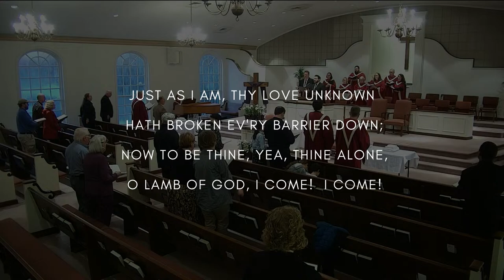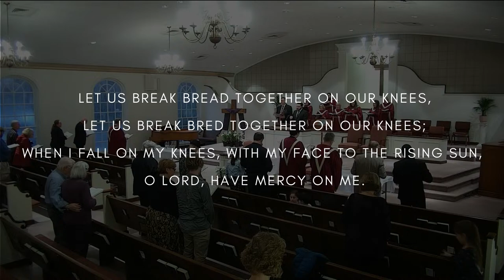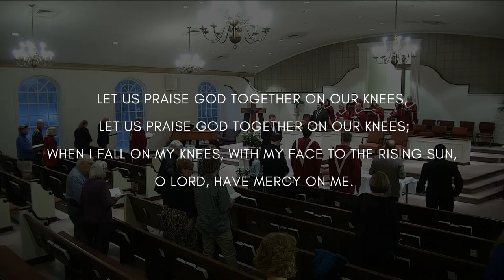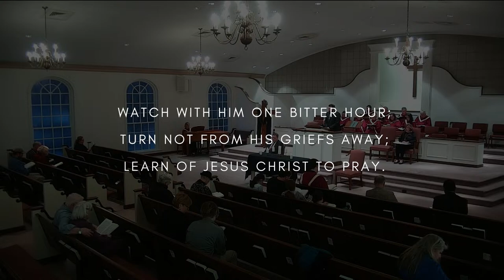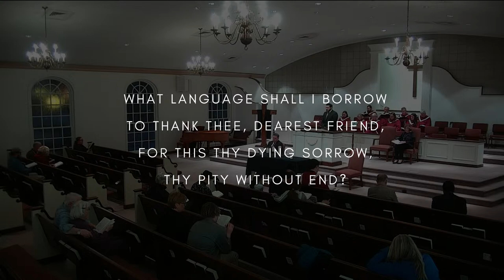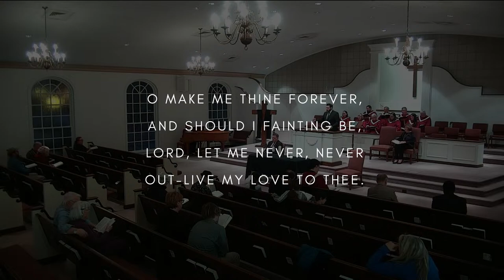3.28.24 Maundy Thursday Service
Maundy Thursday Worship Service
Words and Copyright Information

Prelude
“Gethsemane with The Power of the Cross"
Keith Getty & Stuart Townend, arr. Lloyd Larson
2017 Thankyou Music

Hymn  307, “Just As I Am” (verses 1,4-6)  WOODWORTH
Words: Charlotte Elliott

1. Just as I am, without one plea,
But that Thy blood was shed for me,
And that Thou bidd'st me come to Thee,
O Lamb of God, I come! I come!
4. Just as I am, poor, wretched, blind;
Sight, riches, healing of the mind,
Yea, all I need in Thee to find,
5. Just as I am, Thou wilt receive,
6. Just as I am, Thy love unknown
Hath broken ev'ry barrier down;

Music during Hand Washing:
"Bethlehem...Galilee...Gethsemane"
William Gaither, arr. Fred Bock

Hymn 366, “Let Us Break Bread Together”  BREAK BREAD
Words and music: Negro Spiritual
Public Domain

1. Let us break bread together on our knees,
Let us break bred together on our knees;
When I fall on my knees,
With my face to the rising sun,
O Lord, have mercy on me.
2. Let us drink the cup together on our knees,
Let us drink the cup together on our knees;
3. Let us praise God together on our knees,
Let us praise God together on our knees;

Music during Communion:
"What Wondrous Love is This with When I Survey the Wondrous Cross"
arr. Lloyd Larson
1998 GlorySound

Musical Meditation – “When Jesus Wept, the Falling Tear”
Billings/Trusler
1940 Mercury Music Corp

Hymn 150 “Go to Dark Gethsemane” (verse 1 and 2) REDHEAD
Words: James Montgomery

1. Go to dark Gethsemane,
You who feel the tempter's pow'r;
Your Redeemer's conflict see;
Watch with Him one bitter hour;
Turn not from His griefs away;
Learn of Jesus Christ to pray.
2. Follow to the judgment hall;
View the Lord of life arraigned:
O the wormwood and the gall!
O the pangs His soul sustained!
Shun not suff'ring, shame, or loss;
Learn of Him to bear the cross.

Hymn 137 “O Sacred Head Now Wounded (verse 1 and 3) PASSION CHORALE
Words: Paul Gerhardt, based on Medieval Latin Poem

1. O sacred Head, now wounded,
How pale Thou art with anguish,
With sore abuse and scorn!
How does that visage languish
Which once was bright as morn!
3. What language shall I borrow
O make me Thine forever,
Out-live my love to Thee.

“Lamb of God” - Choir
Twila Paris

“Here is Love” – Choir
by Dyma Gariad arranged by Joseph M Martin
©️2008 by Malcolm Music, division of Shawnee Press

“Were You There” – John Majette
Words: Negro Spiritual